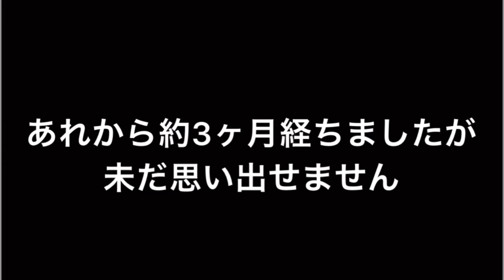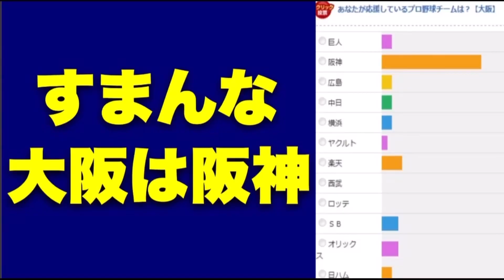【犬猿の仲？】オリックスファンに大嫌いな阪神ファンの印象聞いてみたらアンチB-モレル軍団が阪神ファンへの不満をぶちまけまくりで放送事故になりましたwww